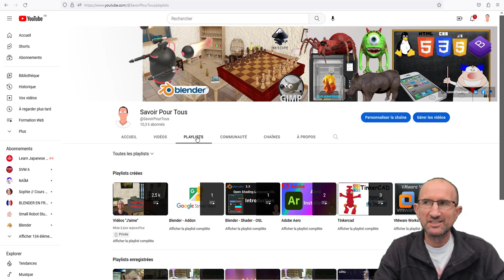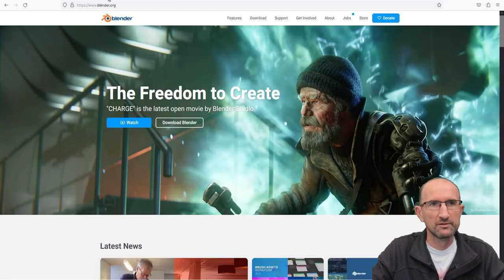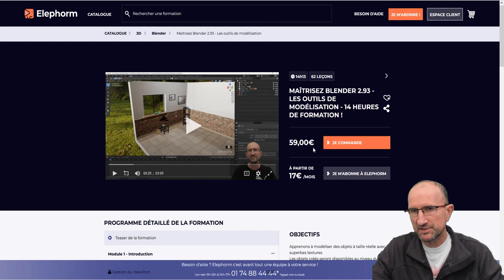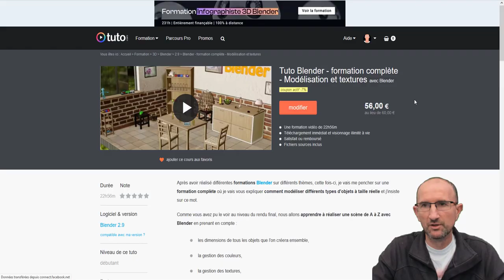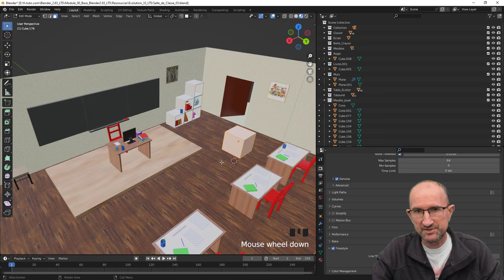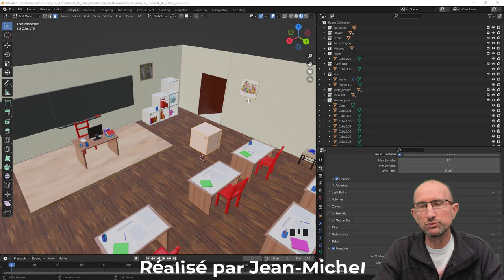WooSkill - Cours / Formation / Aide sur Blender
Étant maintenant formateur, j'ai fait en sorte de pouvoir vous proposer différentes formations, alors une formation c'est bien, mais je suis sûr que vous aimeriez avoir des conseils, de l'aide afin de vous expliquer comment fonctionne tel ou tel outils, je peux vous proposer cette prestation sur la plateforme WooSkill

Introduction 00:00
Playlist Blender 2.8 00:30
Présentation de WooSkill 00:55
Formation fr.tuto.com 01:40
Formation Udemy 01:53
Formation Elephorm 02:04
Formation complète sur Blender CPF 02:35
Formation Complète sur fr.tuto.com 03:13
Interface de Blender 03:21
Conclusion 04:36